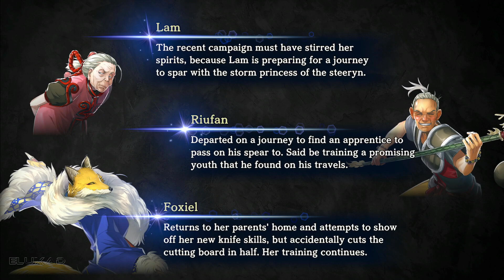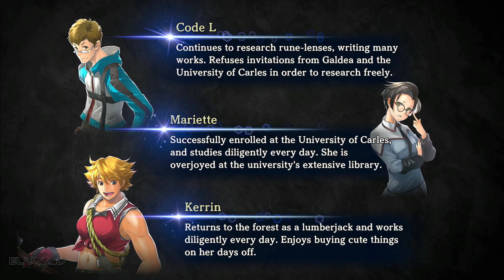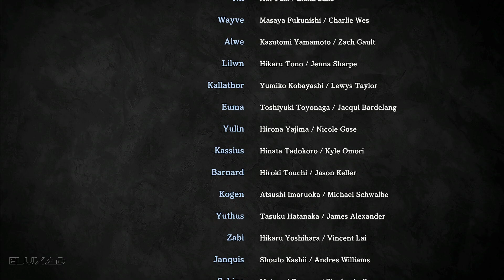Eiyuden Chronicle: Hundred Heroes Gameplay Walkthrough Ending - No Commentary (FULL GAME)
About The Game►Our story begins in one corner of Allraan, a tapestry of nations with diverse cultures and values.
By dint of sword, and by way of magical objects known as “rune-lenses,” the land’s history has been shaped by the alliances and aggressions of the humans, beastmen, elves, and desert people who live there.

The Galdean Empire has edged out other nations and discovered a technology that amplifies the rune-lenses’ magic.

Now, the Empire is scouring the continent for an artifact that will expand their power even further.
It is on one such expedition that Seign Kesling, a young and gifted imperial officer, and Nowa, a boy from a remote village, meet each other and become friends.